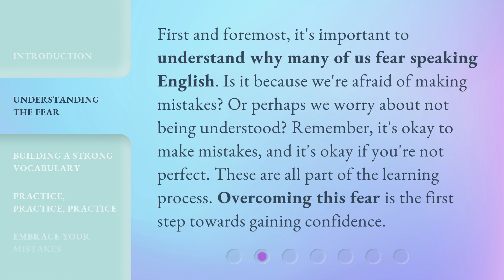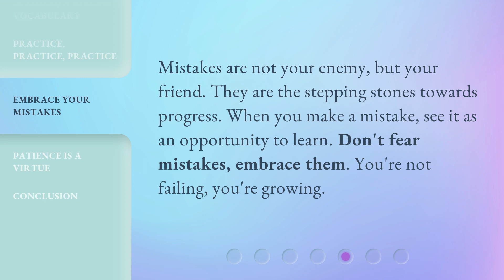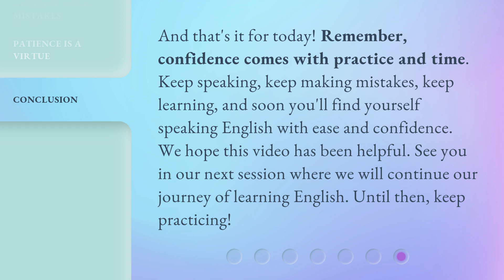Boost Your Confidence: Speak English with Ease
Boost Your Confidence: Speak English with Ease • Gain confidence in speaking English with this helpful video. Learn how to overcome the fear of making mistakes, build a strong vocabulary, practice speaking, embrace your mistakes, and be patient with the learning process. Start speaking English with ease today!

00:00 • Introduction - Boost Your Confidence: Speak English with Ease
00:30 • Understanding the Fear
00:58 • Building a Strong Vocabulary
01:17 • Practice, Practice, Practice
01:38 • Embrace Your Mistakes
01:58 • Patience is a Virtue